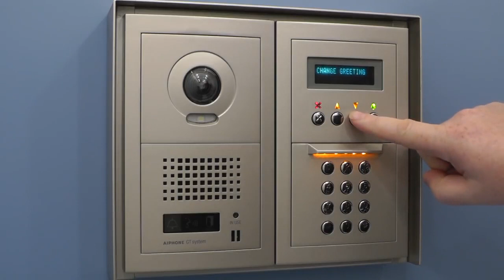AiPhone GT Series - Adjusting the Delay Times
This video is about AiPhone GT Series - Adjusting the Delay Times